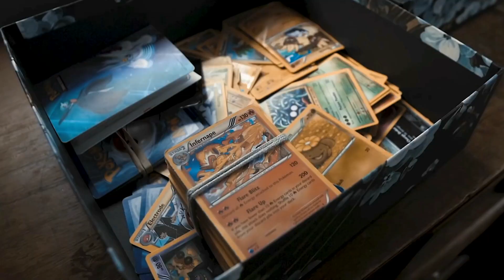MATT OX - Deposits (Music Video)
@_MATT-OX Deposits

Dir: Lil Hate

MATT-OX 2019 - Copyright reserved.